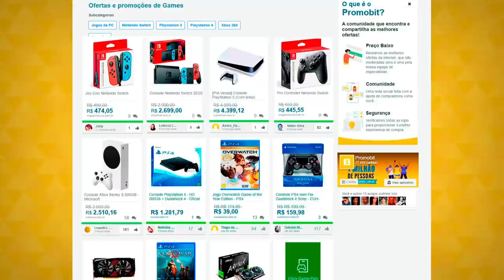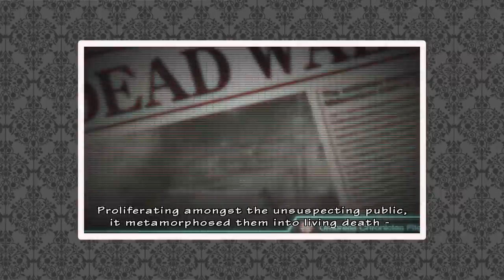Especial: IDEIAS de Roteiros para a Série LIVE-ACTION de Resident Evil da NETFLIX!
A série live-action de Resident Evil da Netflix foi confirmada no final de Agosto e a sinopse é, no mínimo... diferente. Exótica. Sabe quando você não quer dizer que alguém é feio? Aí você diz que a beleza dela é exótica... Então, é tipo isso! Neste vídeo, eu trago algumas ideias de caminhos para roteiros que a Constantin Film, produtora da série, poderia ter seguido para fazer algo mais fiel à franquia de jogos, e até, quem sabe, complementar. Confira e deixe suas sugestões também nos comentários!

💌 FALE CONOSCO!